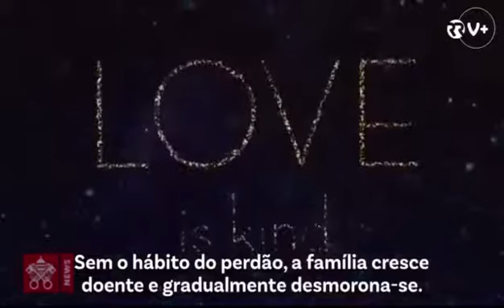Papa Francisco - A família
Encontro de famílias em Dubai 2018